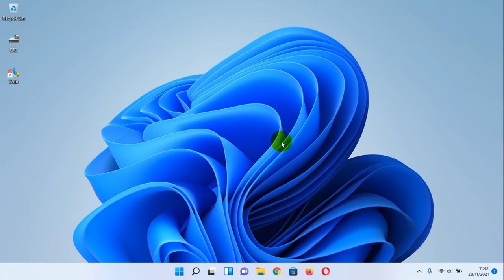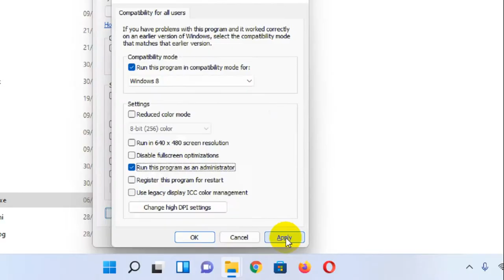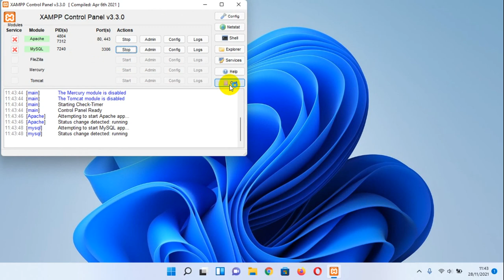Access Violation xampp-control.exe Windows 11 (Solved)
Tutorial how to solve a problem with Access Violation xampp-control.exe Windows 11 when using XAMPP application.